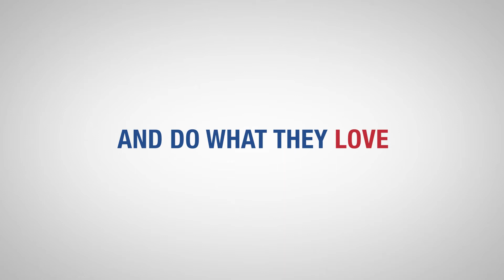A Key Person Of Influence Story - Christian Langeder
Want to become a key person of influence in your industry?

Christian Langeder is an expert in the field of soft tissue therapy for performance horses. Two years ago however, Christian was unable to pursue his passion as a career because he couldn't translate his ability into a successful business.

Today, after applying the Key Person of Influence 5 step methodology to his existing phenomenal talents, Christian is overwhelmed by the results. He counts many of Australia's finest stables as his clients and provides treatment to some of the greatest horses in the world. He barely has time to remember what it was like to dream of doing what he loved. He simply lives it.

Watch his story here:

If you're great at what you do, but feel undervalued, under-recognised or are investing your time in dreaming of a career that excites you rather than living it, then check out KPI, - perhaps we'll be sharing your story with the world next year.

Some dream of doing what they love - Key People of Influence make it happen!

To learn more about the Key Person of Influence Brand Accelerator

Have you read the 'Become A Key Person Of Influence' book?